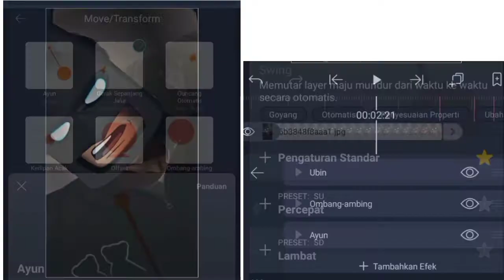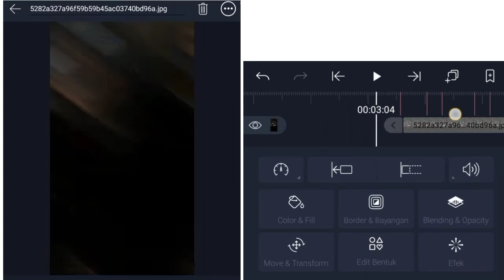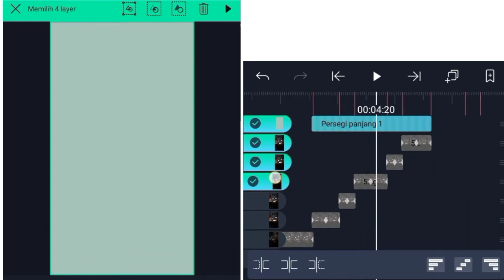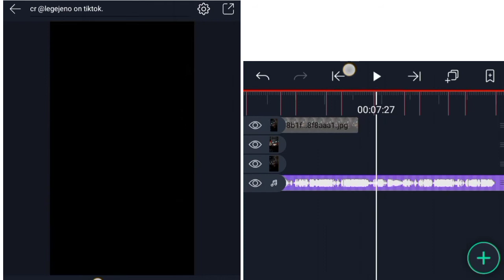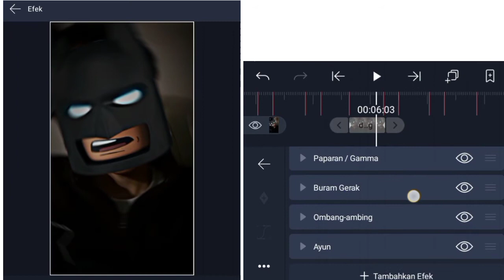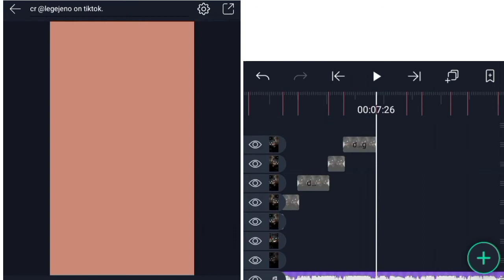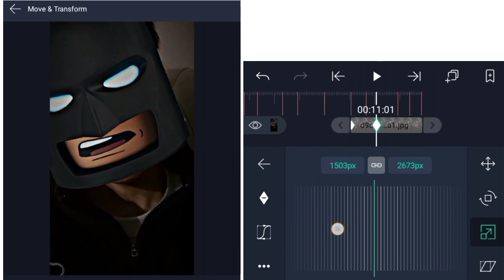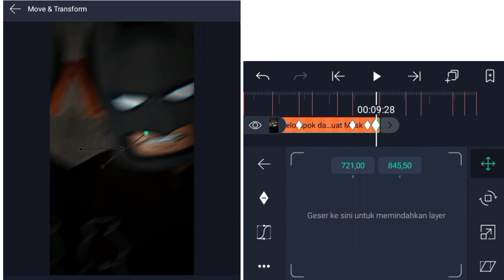preset + tutorial jedag jedug " DJ pak cepak cepak jeder lbdjs" alight motion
sound beat :
03.17
04.01
04.09
04.26
05.04
05.19
05.07
06.15
07.01
07.09
07.26
08.12
08.20
09.05
09.14
10.00
10.16
10.25
11.14
11.21
11.28

am vers : 3.10.2 premium play'St